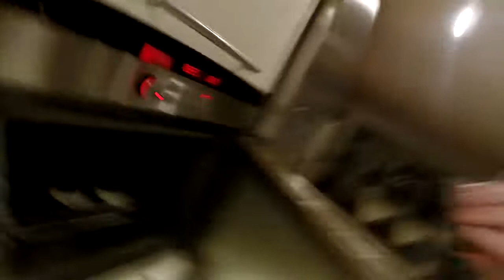Random stuff 5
Random stuff hos Puggaard